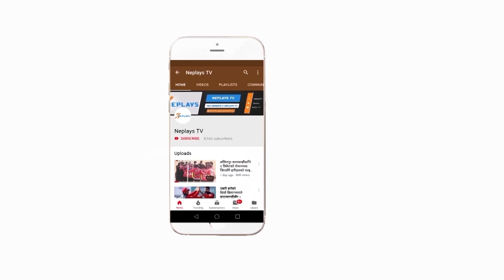HIGHLIGHTS NEPAL vs HONGKONG | Revenge | T-20 series |Neplays Tv 2019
Nepal won the match against hongkong, excellent performance by Binod Bhandari and karan KC, 2nd Intel T-20 half century by binod lead nepal for victory.

Edit: Manoj Basnet
Camera : Amar Bhandari
Producer: Mukti Babu Regmi
Post Production: Neplays Media Management.